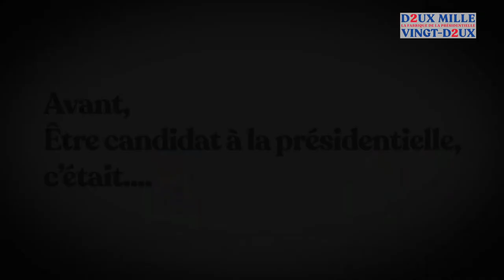C’est quoi un candidat à la Présidentielle ? - Robert Laffont / INA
C’est quoi un candidat à la Présidentielle ? Petit florilège à l’occasion de la sortie de "Deux mille vingt-deux", notre revue politique inédite. En kiosque et librairie le 25 novembre